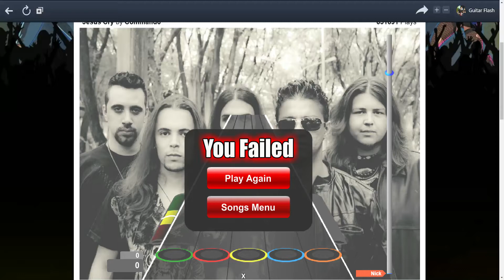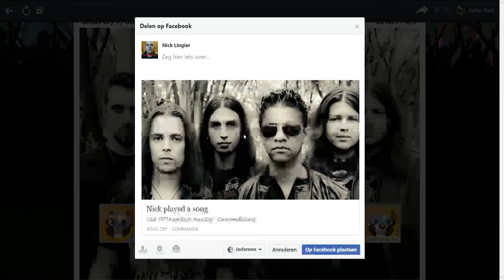Guitar Flash - Jesus Cry - Command6 FC